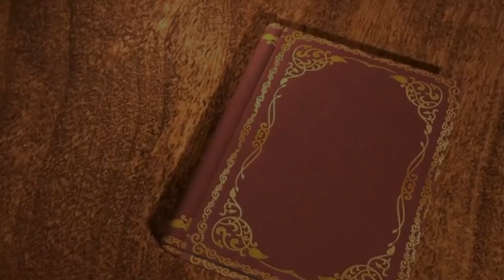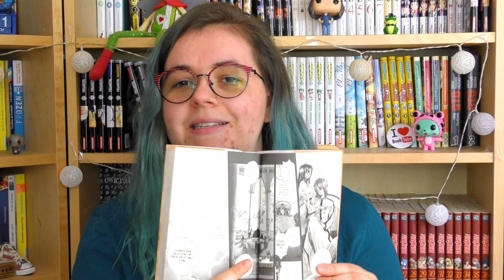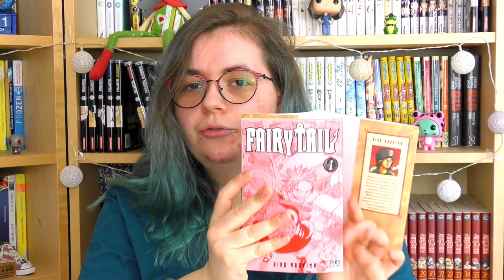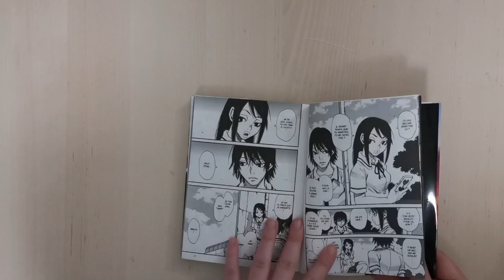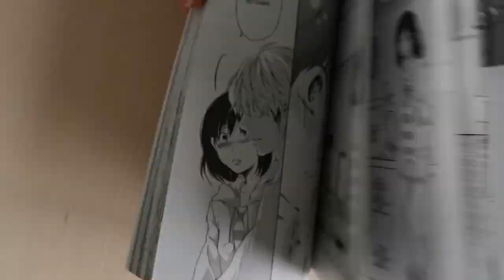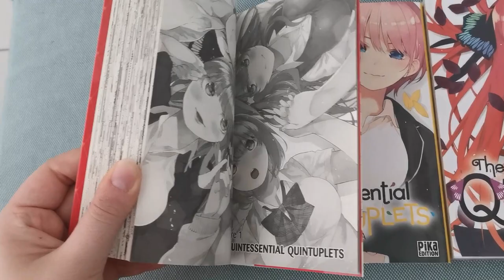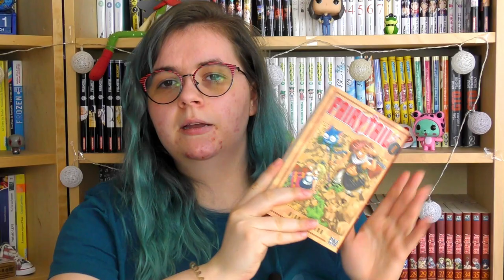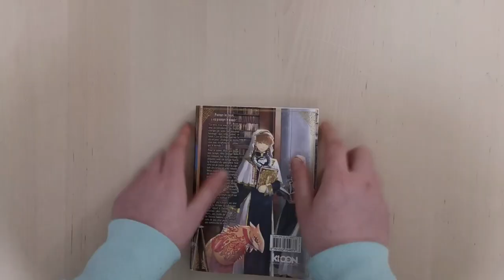Introduction aux mangas japonais : comment commencer les mangas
J’ai pris l’image sur le sens de lecture japonais sur le blog grottealivres, n’hésitez pas à aller y faire un tour, voilà le lien de son article : Les mystères du Manga enfin résolus ! - La Grotte à livres (canalblog.com)

Livres présentés :
- Fairy Tail de Hiro Mashima aux éditions Pika
- Echoes de Kei Sanbe aux éditions Kioon
- Perfect world de Rie Aruga aux éditions Akata
- Fruits Basket de Natsuki Takaya aux éditions Delcourt Tonkam
- Yotsuba de Kiyohiko Azuma aux éditions Kurokawa
- The Quintessential Quintuplets de Negi Haruba aux éditions Pika
- The Promised Neverland de Kaiu Shirai et Posuka Demizu aux éditions Kaze
- Magus of the Library de Mitsu Izumi aux éditions Ki oon